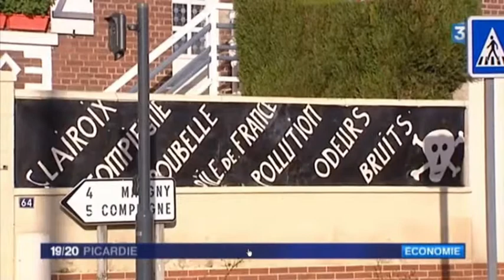Manifestation à Clairoix le 20 decembre 2014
Manifestation des riverains de Clairoix et Choisy au Bac contre le projet de plateforme de traitement de dechets industriels de Sita sur l'ancien site de l'usine de pneumatiques CONTINENTAL. 20 décembre 2014. Reportage France 3 Picardie.